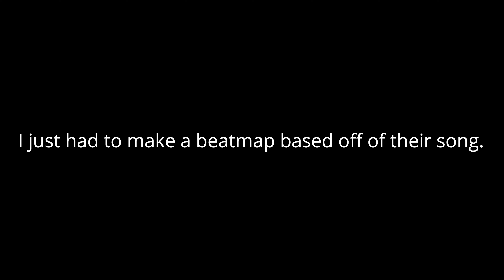Custom Beatmap | Itto & Paimon's Song [NA server] Genshin Impact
IT TOOK ME 2 DAYS IN TOTAL TO CREATE THIS BEATMAP. I WORKED REALLY HARD AND I TRIED MY BEST TO MAKE THE NOTES ACCURATE! HOPE YOU WILL HAVE FUN PLAYING THIS BEATMAP.

Creator: Elesk
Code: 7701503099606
Server: NA

Outro voiced by: Mark Whitten & Kieran Regan